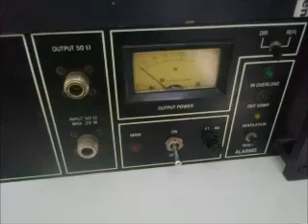Vader abraham - Als je inleg kruisje maar goed zit